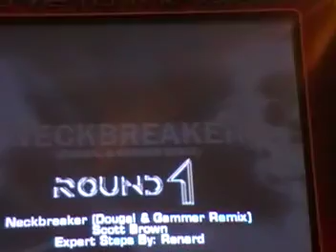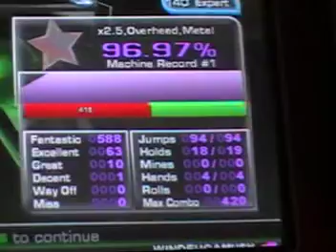WinDEU - Neckbreaker Dougal and Gammer remix 96.97%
I just felt like getting this one out the way. Not too shabby!